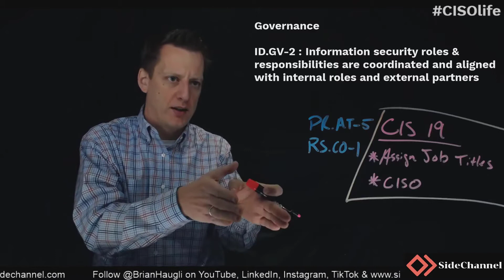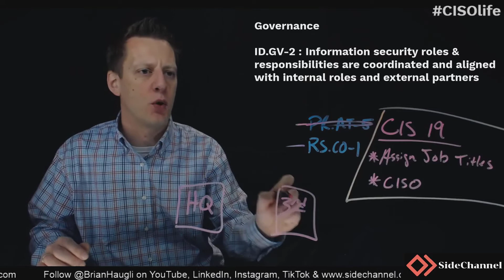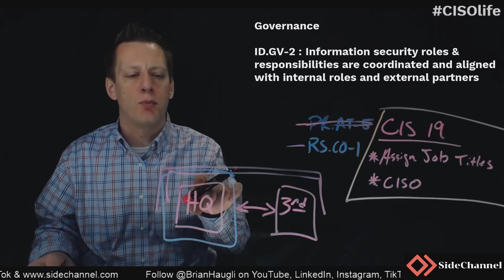CISOlife - NIST CSF - Identify - Governance 2 (ID.GV-2) | cybersecurity | cyber | security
NIST Cybersecurity Framework
NIST CSF - Identify - Governance 2 (ID.GV-2)

Information security roles & responsibilities are coordinated and aligned with internal roles and external partners

Are roles and responsibilities specified with respect to local law enforcement and/or other critical stakeholders in an internal and shared incident response investigation and analysis program?

Is the security authorization processes fully integrated into an organization-wide risk management strategy?

Are individuals designated to fulfill specific roles and responsibilities within the organizational risk management process?